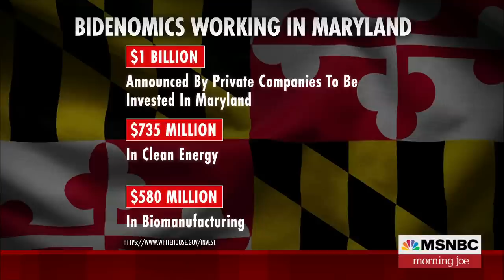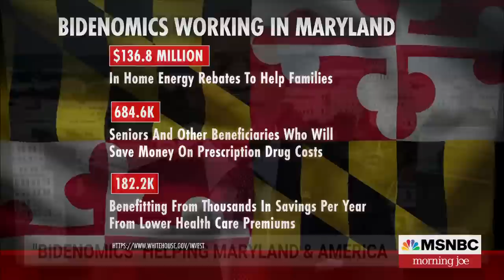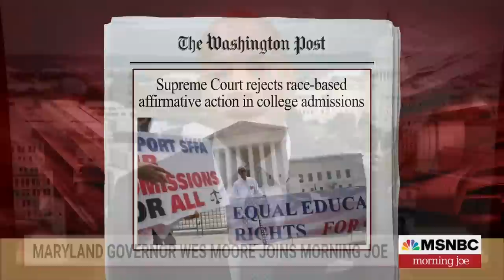Gov. Wes Moore: 'Progress is intentional, not inevitable' in Maryland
Maryland's deliberate investments in infrastructure, mass transit, and job retraining are yielding positive results. Democratic Governor Wes Moore joins Morning Joe to discuss Maryland's economic progress, emphasizing intentional investments and partnerships with the Biden administration, resulting in job creation and three consecutive months of record-low unemployment. Moore also weighs in on Thursday's SCOTUS ruling on affirmative action.